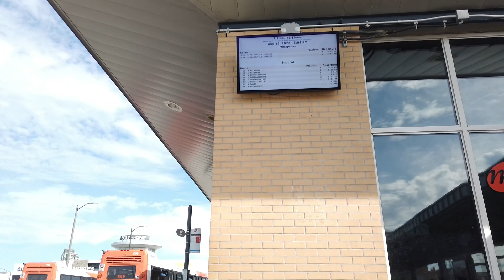MISSISSAUGA CITY CENTRE BUS TERMINAL I SQUARE ONE I GTA I CANADA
The City Centre Transit Terminal in Mississauga, Ontario, Canada is the main transit hub and bus station for MiWay, the city's public transit system. The station is situated in Mississauga City Centre at the northwest corner of Square One Shopping Centre,[1] and buses using the terminal display "Square One" on their destination signs.

If you are planning to move to GTA., Greater Toronto Area, such as any where in Mississaug, Brampton or elsewhere, log in to my

If you need an assisstance in any immigration matters to Canada, such as visit visa, study permit, PNP., PR., work permit, application for spousal sporsorship, super visa, or citizenship applications, Contact Mr. Dikshant Dawar or log